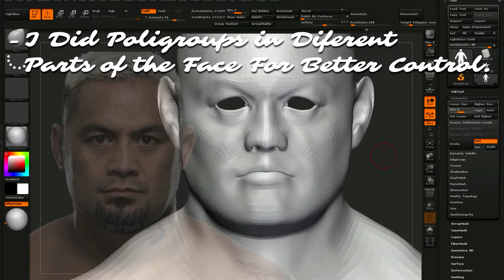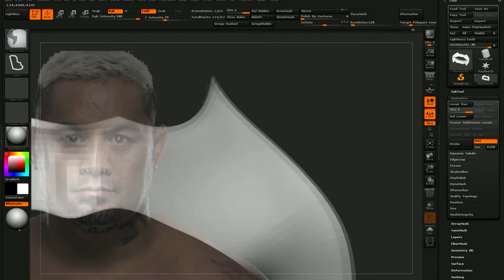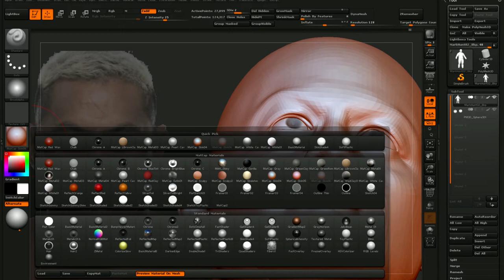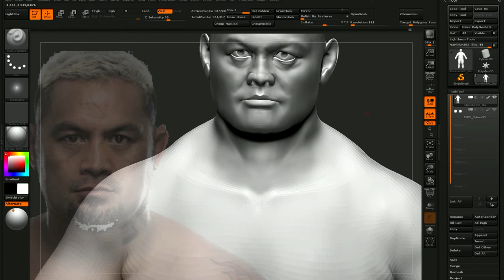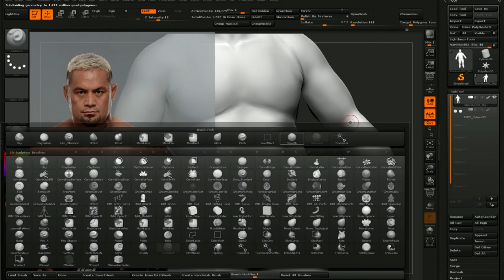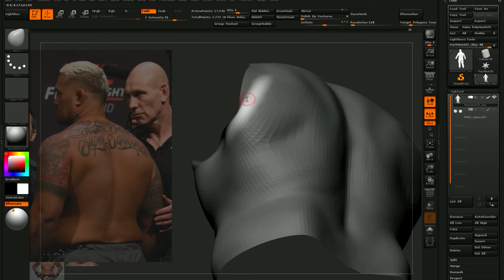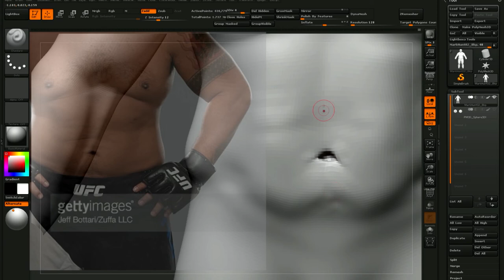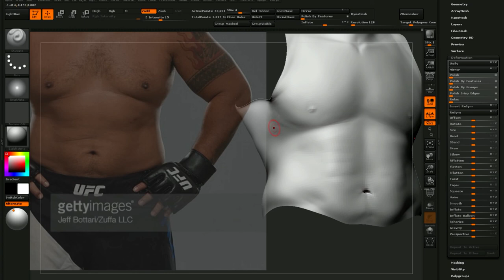Mark Hunt Zbrush 3D Sculpt Fighter (Part 2)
Mark Hunt UFC/MMA Fighter,  Likeness sculpting in Zbrush, Part 2 (No Timelapse, x1 Speed)